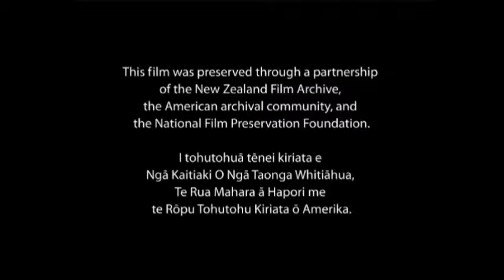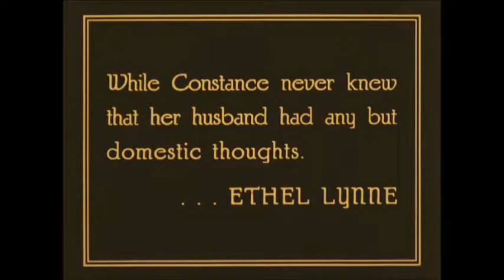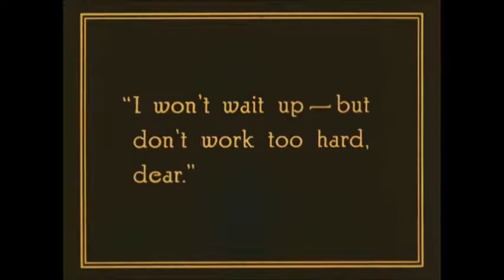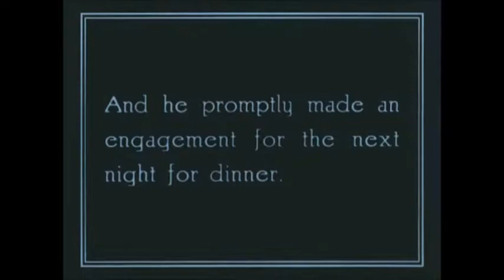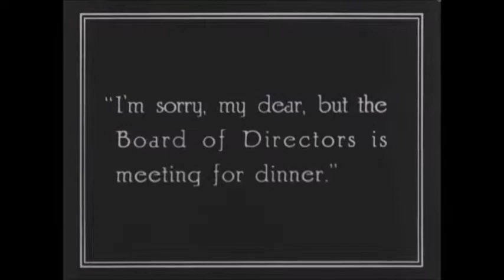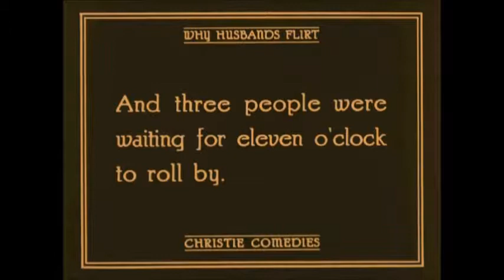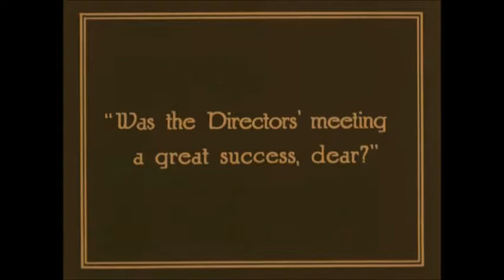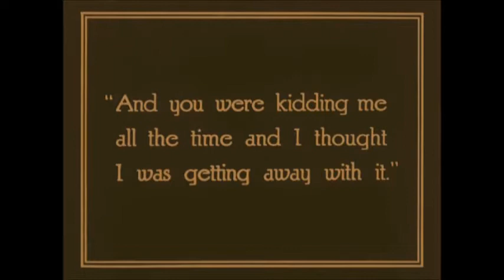WHY HUSBANDS FLIRT (1915) Silent Comedy SMILING BILLY MASON Score by SCOTT JOPLIN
Another delightful comedy rescued  and  preserved by  the New Zealand  Film Archive rarely seen  in the last 100 years.  If you  enjoy films like this please consider donating to film archives and preservation houses so more long lost treasures can be unearthed.
I've added music by the  legendary Scott Joplin for a soundtrack.